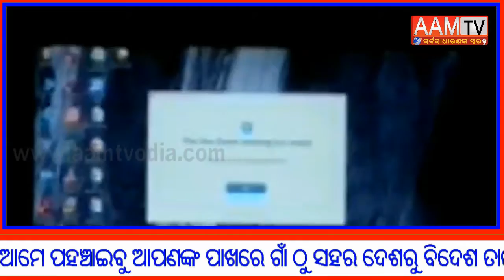ଭିଡିଓ କନଫରେନ୍ସ ଜରିଆରେ ମନ୍ତ୍ରୀପ୍ରତାପ ଜେନାକହିଲେ -ଶିକ୍ଷକତାଏକ ବୃତ୍ତି ନୁହେଁ,ଏହା ବିଶ୍ୱର ସର୍ବଶ୍ରେଷ୍ଠ ସେବା